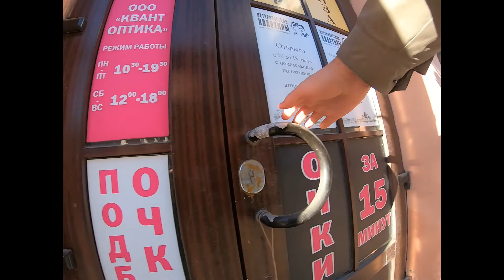Дом кузнеца Иоганна Швидерского, СПБ, 06.03.21. Песня "Во кузнице", ВИА Талисман.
Фон.муз.: Песня "Во кузнице", ВИА Талисман.
Дом по Гороховой, 25, СПБ, построен в 1790 году по заказу обер-секретаря Сената Ивана Еворского на территории бывшей усадьбы Мусина-Пушкина, распроданной по кусочкам разным лицам. В 1798 году Еворский продал дом мастеру-кузнецу Иоганну Швидерскому, после смерти которого дом перешел к его сыну Ивану, по смерти которого дом, в свою очередь, отошел к его двоюродной сестре Крамер Вере Герасимовне. Первый этаж дома был каменным, а второй - деревянным. До 21 века дошел относительно неизменным только первый этаж. В течение 19 века вместо деревянного второго этажа были надстроены два новых каменных этажа.
Доходный дом по соседству (Гороховая, 23) в 1822г. был 2-этажным каменным и принадлежал купцу Пешневскому. Во 2-й пол.19 века дом надстроен и перестроен. Одной из хозяек дома была жена художника Сергея Ефремовича Девяткина Елизавета Ильинична Фетисова.
С другой стороны перекрестка с Казанской улицей (Гороховая, 27) находится доходный дом, 2 этажа которого построены в 1798 году. Реконструкция с надстройкой верхних этажей произведена в 1859 году по проекту арх.Г.И.Карпова.
Дом напротив, через улицу (Гороховая, 22), построен в 1770-х купцом Петром Ивановичем Валящим. Дом перестраивался и надстраивался в 1817 и 1843.
Еще один дом по соседству на Гороховой, 24, построен в 1780-х для хозяйки фабрики игральных карт Анны Дюпон. Дом надстроен в 1840.